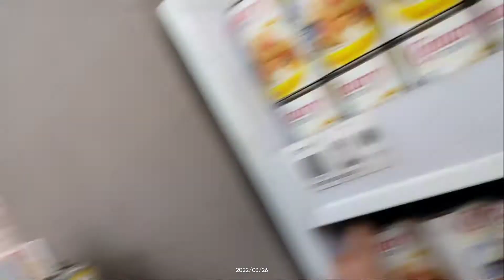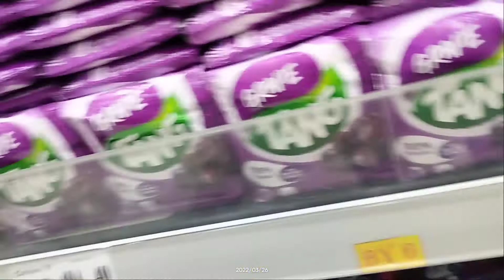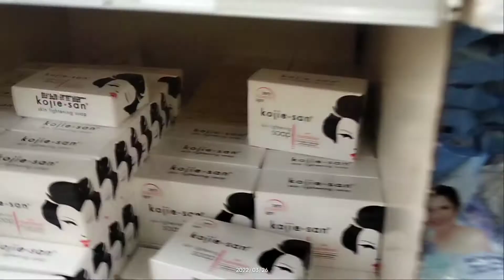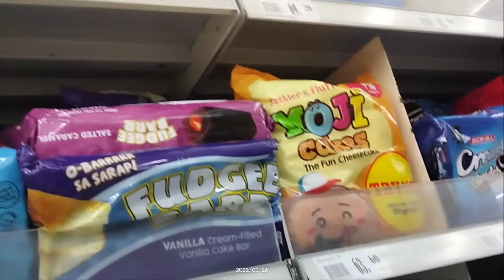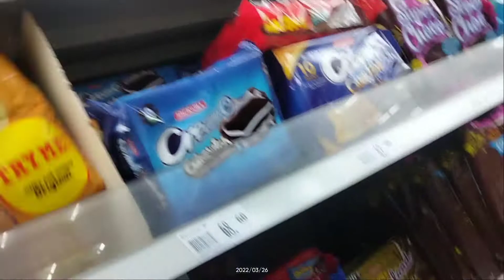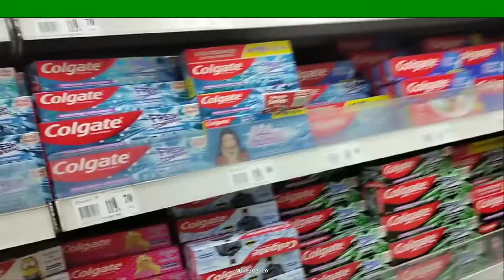RCS VICTORIA TARLAC RCS LANG SAKALAM MURANG BILIHIN GROCERY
I have Small eloading business